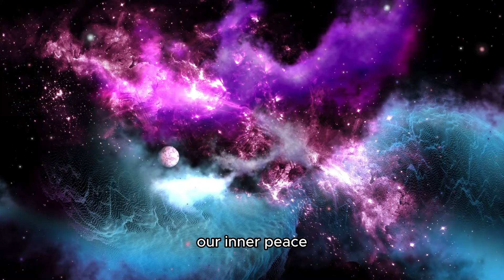How to Find Unshakable Inner Peace - No one can hurt you| Zen Story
Learn how to embrace mindful perception, transforming life's challenges into opportunities for growth and self-discovery. Join Hiro on a transformative journey, as he unlocks the treasure chest of his own inner peace, becoming an inspiration of solace for his entire village.

Artist / Author:  Keys of Moon
Duration:  03:48
BPM:  100
MP3 quality:  320 kbps